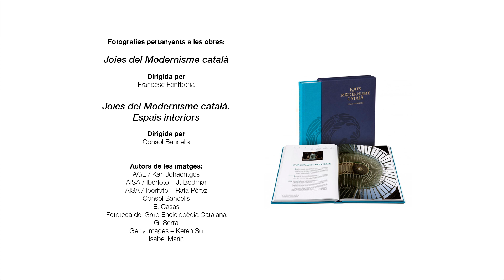El Modernisme català (1/11) - Francesc Fontbona, historiador de l'art (vídeo sencer)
El Modernisme català - Conversa amb Francesc Fontbona, historiador de l'art i director de l'obra Joies del Modernisme català, d'Enciclopèdia Catalana.